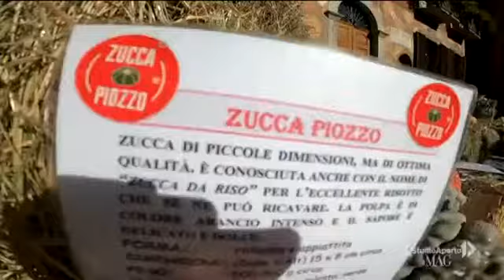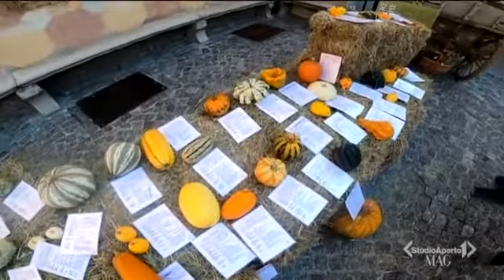Fuori di Zucca 2020 a Studio Aperto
Un ampio servizio per Fuori di Zucca 2020 a Studio Aperto, il TG di Italia 1in onda domenica 15 novembre 2020.